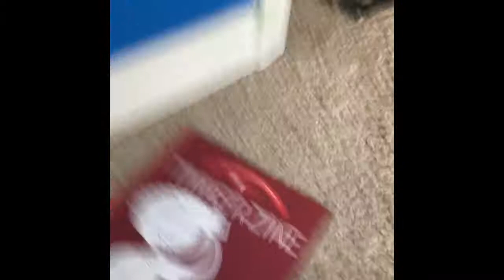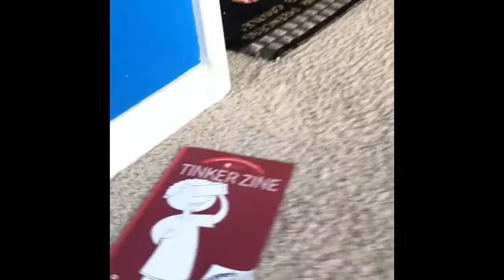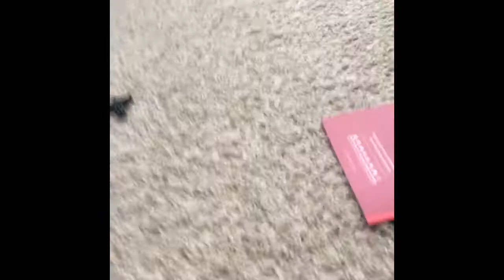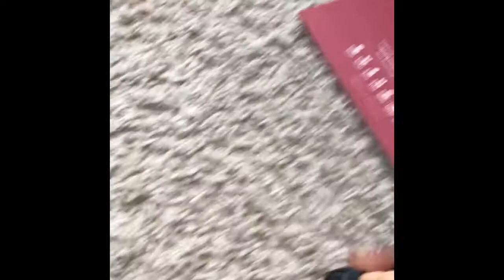EP7 wrong number